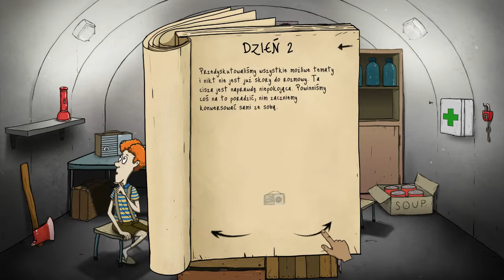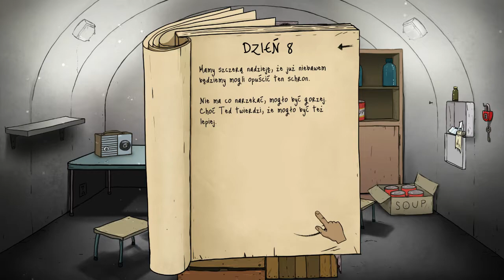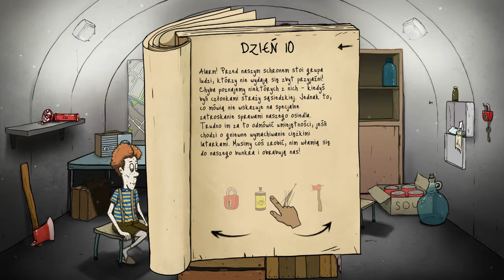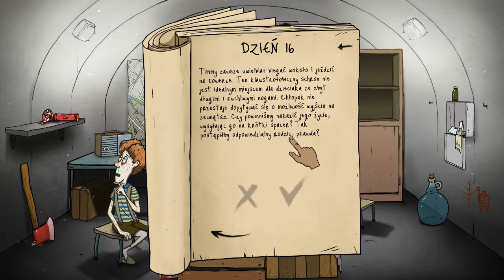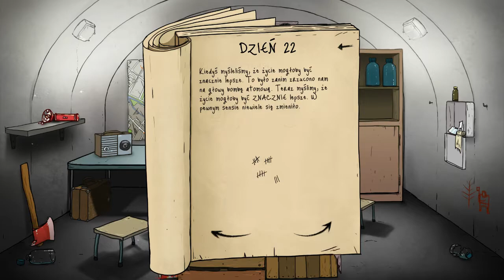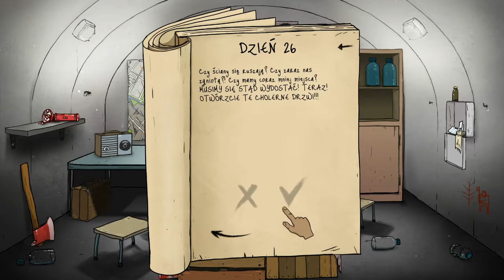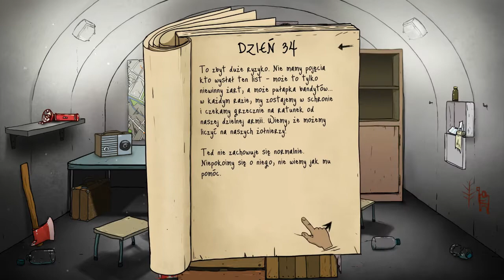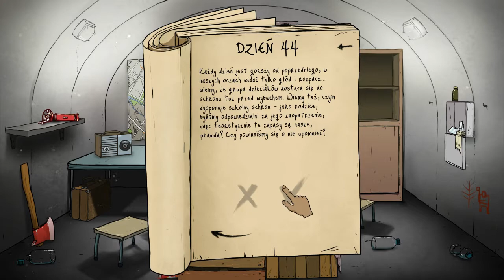Zagrajmy w: 60 seconds #1 - Halo?! Ratunku! [Gameplay PL]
gameplay pl, 60 seconds, 60 sekund, polska, pl , zagrajmy,